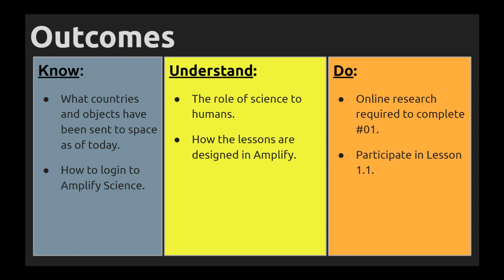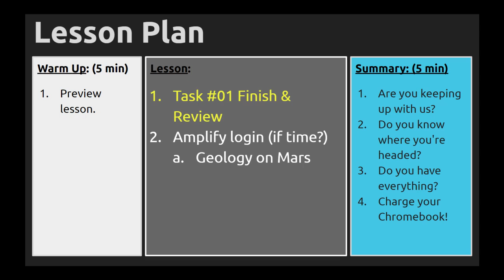Sep 12, 2019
Lesson overview.